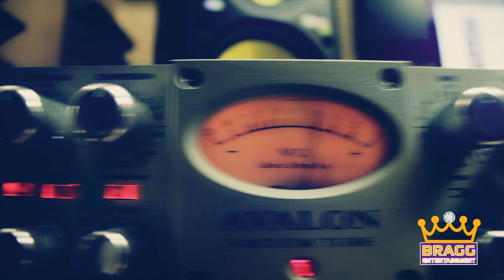Bragg Entertainment Studio Promo